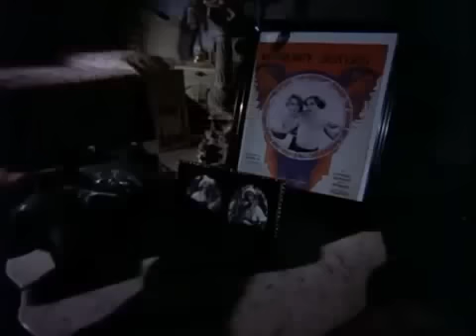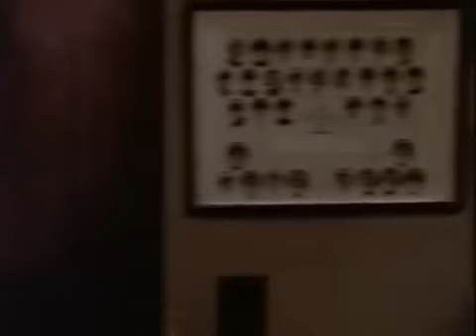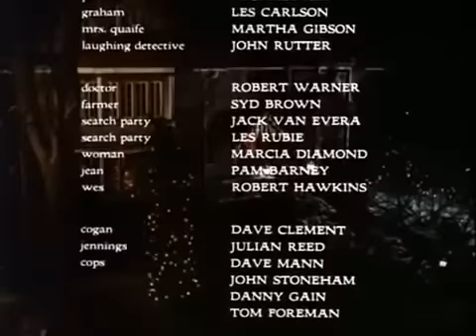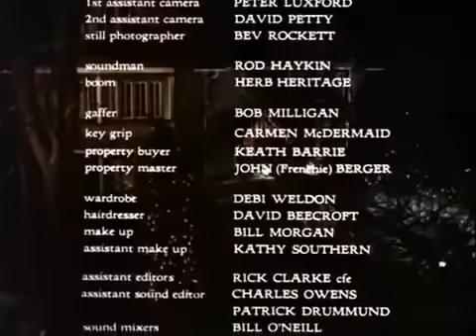Black Christmas UNCUT Full Movie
During their Christmas break, a group of sorority girls are unwitting sitting ducks for "Billie," a warped homicidal maniac who hides in the attic and drags his victim into his own sick fantasy world and collects them In a large plastic bag in his lair and talks to them. He also makes unsettling phone calls to the girls inside the house.